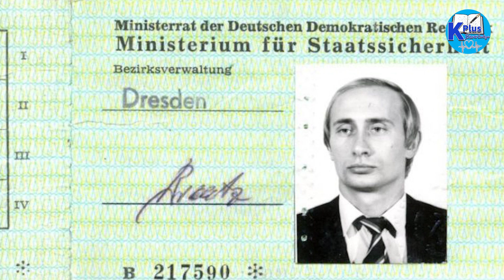លោកពូទីន មេដឹកនាំដ៏មានឥទ្ធិពលលើលោក មានជីវប្រវត្តិមិនធម្មតា មុនក្លាយជាប្រធានាធិបតីរុស្សី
Topic
Influential leader Putin has an unusual biography before becoming Russian president
Sources and Referencing:
Images: Google.com
Video Editing: Adobe Premiere Pro 2021
Thumbnail(s) Edited: Adobe Photoshop CC 2019